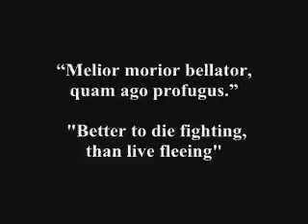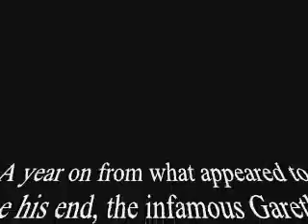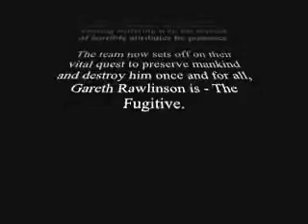6. Dec 21 2007